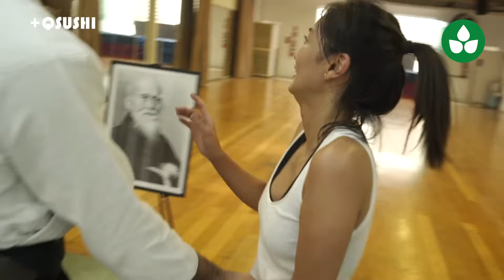Como é a primeira aula de Aikido? - com Erica Suzuki em parceria com o Canal MaisQsushi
Muita gente se pergunta como é a primeira aula de Aikido. O que precisa vestir? Quais técnicas e conceitos são abordados? É difícil ou fácil? Enfim, são inúmeras perguntas que os interessados tem e nem sempre é simples responder. Nesse vídeo, a atriz e apresentadora, Erica Suzuki, experimenta pela primeira vez uma aula de Aikido, onde é introduzida aos aspectos básicos dessa arte marcial.
Filmado por Daniel Carvalho, editado por Ricardo Miyajima